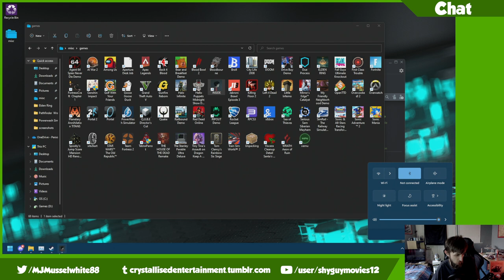Time to go INSIDE! | INSIDE (FINALE)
With my original plan for the stream falling flat, I jump back into INSIDE to complete the game and see how it ends... It sure wasn't what I was expecting! ^^"